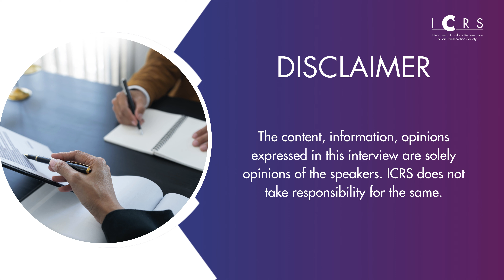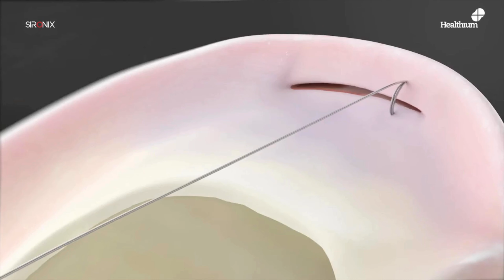The Visionaries of Cartilage Regeneration - Season 1 Episode 3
💫 Tune in for The Visionaries of Cartilage Regeneration interview series Season 1, Episode 3!

The ICRS is pleased to introduce Dr. Elizabeth Vinod, a researcher, educator, and young pioneer in cartilage research from Vellore, India. In this interview, Dr. Bashir Zikria and Dr. Vinod explore her journey to becoming a leader in the field, her groundbreaking work with cartilage progenitor cells, and her goals for addressing early osteoarthritis.